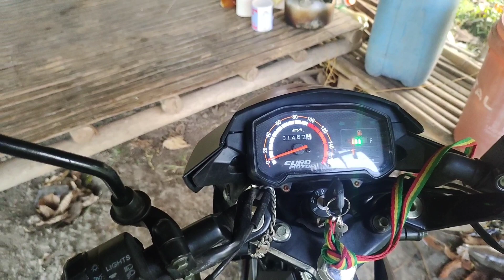BUHAY PROBINSYA / MAGPAKAIN NG MANOK AT MAG HANAP NG NAWAWALANG KALABAW